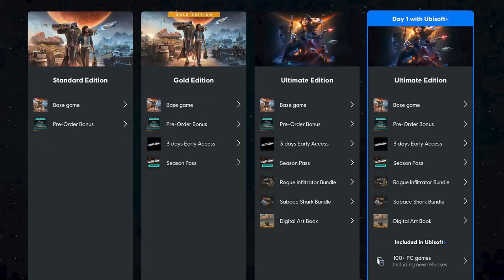Star Wars Outlaws Everything To Know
In a Galaxy far, far away, there lives Ubisoft’s first open world Star Wars game. Star Wars Outlaws marks a new crime era for the franchise and this is everything you need to know about the game.